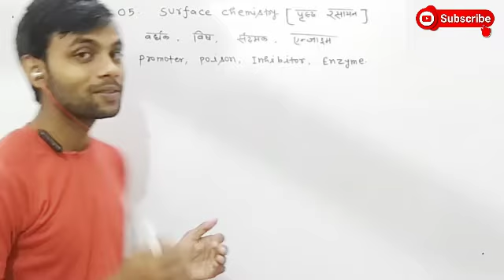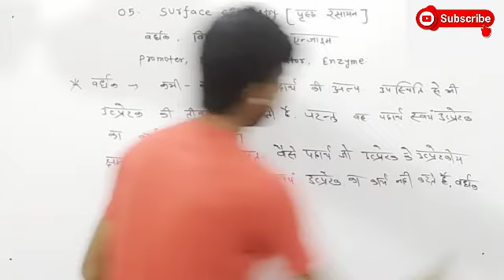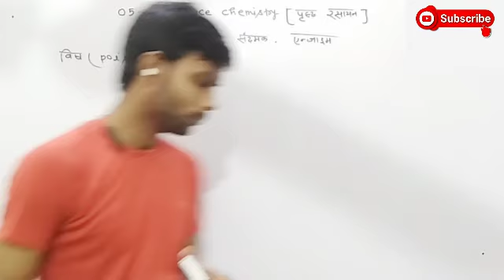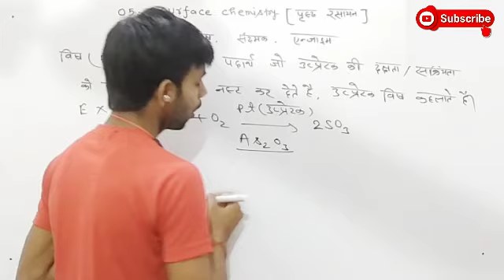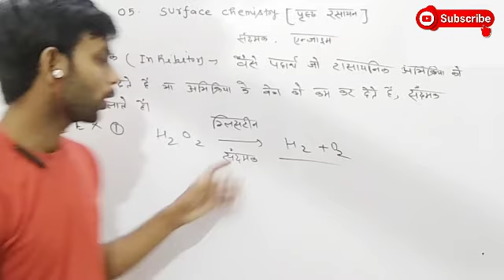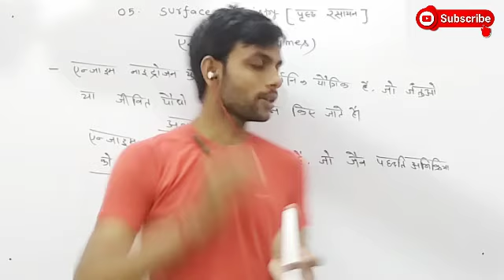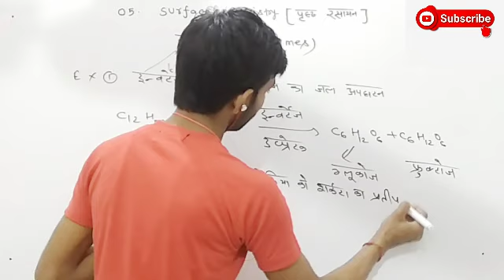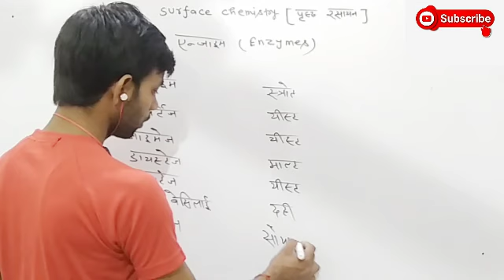Surface Chemistry | Promoter , Poision, Enzymes | वर्धक ,विष, एंजाइम उत्प्रेरक | Class 12th Chem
class 12th chemistry Chapter 5 Surface Chemistry.
today Topic वर्धक ,विष, एन्जाइम उत्प्रेरक का सबसे आसान तरीका से मात्र एक ही वीडिओ में देखें।